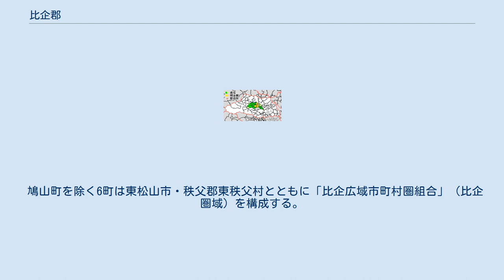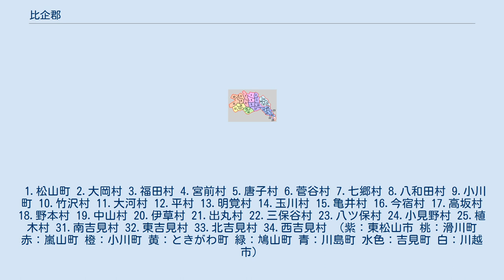比企郡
埼玉県比企郡の範囲（1.滑川町 2.嵐山町 3.小川町 4.川島町 5.吉見町 6.鳩山町 7.ときがわ町 薄緑：後に他郡から編入した区域 薄黄：後に他郡に編入された区域） 比企郡 （ひきぐん） は、埼玉県（武蔵国）の郡。
 鳩山町を除く6町は東松山市・秩父郡東秩父村とともに「比企広域市町村圏組合」（比企圏域）を構成する。
 現在の行政区画では概ね以下の区域に相当する。
横見郡から編入された地域は現在の吉見町である。
 以下の地域は隣接する郡から当郡に編入されている。
 以下の地域は当郡から隣接する郡に編入されている。
 1.松山町 2.大岡村 3.福田村 4.宮前村 5.唐子村 6.菅谷村 7.七郷村 8.八和田村 9.小川町 10.竹沢村 11.大河村 12.平村 13.明覚村 14.玉川村 15.亀井村 16.今宿村 17.高坂村 18.野本村 19.中山村 20.伊草村 21.出丸村 22.三保谷村 23.八ツ保村 24.小見野村 25.植木村 31.南吉見村 32.東吉見村 33.北吉見村 34.西吉見村 （紫：東松山市 桃：滑川町 赤：嵐山町 橙：小川町 黄：ときがわ町 緑：鳩山町 青：川島町 水色：吉見町 白：川越市）